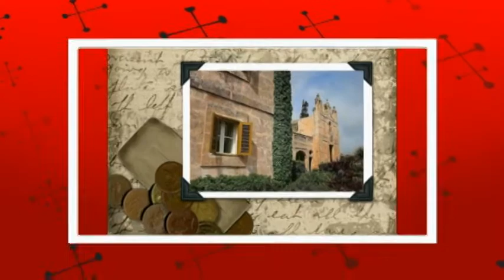THE ISLAND OF MALTA